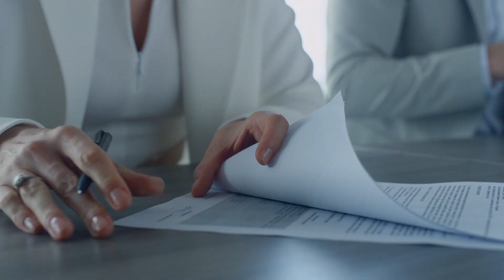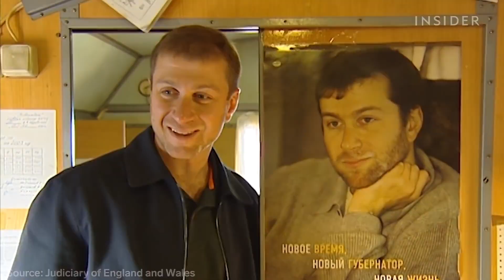Vladimir Putins Real Net Worth | Billionaire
Vladimir Putin has been sanctioned by the West after the Ukraine War. How effective is the US Sanctions on Putins net worth? How rich is he really? Is Putin a Billionaire? Watch the video to find out.